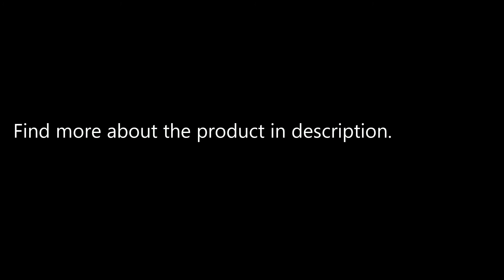Long Handle Dog Pooper Scooper Pet Feces Stretch Shovel